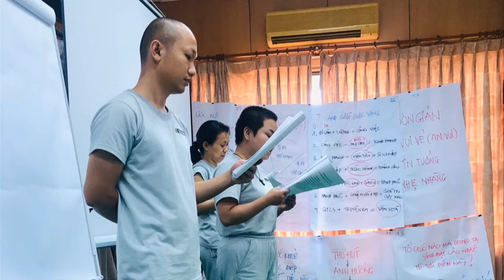MLCA ( NO MUSIC ) - CHO ĐI ĐỂ THÀNH TỰU